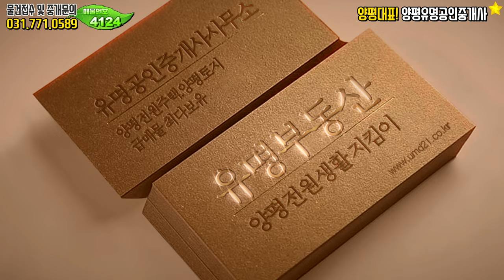※거래완료※ 문호리 주택 급매물 1억인하, 도시가스,상수도,서울에서 35분! 양평전원주택🏡양평부동산 급매물 매매❮유명부동산NO.4124❯ '행복만들기'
위치 ▶경기 양평군 서종면 문호리 ▶대지 532.91㎡ (161평) ▶건물 172.12㎡(52평) ▶철근콘크리트급매가 ▶ 8억원 [9억에서 1억인하] ▶바로가기

[HOUSE PLAN]
대지위치 : 경기 양평군 서종면 문호리
대지면적 : 대지 532.91㎡ (161평)
건물면적 : 146.9㎡ (44.5평)
건물규모 : 지상2층
준공년도 : 2021년 3월준공
주차대수 : 자주식옥외주차 2대
공법 : 철근콘크리트주택
조경상태 : 기본잔디, 기본조경
기타 : 도시가스/상수도/정화조
급매가 ▶ 8억원 [9억에서 1억인하]

감사합니다.